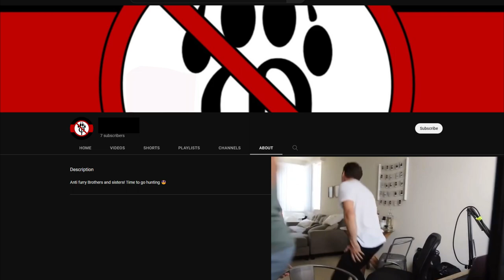Furr-ious Propaganda (epilepsy warning)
petition to restrict internet access to anyone over the age of 15 and anyone under NO INTERENT RTHis way N OCOMplains about pedos or stupid braindead children
Just A little Venting (i hate small children if you cant tell)